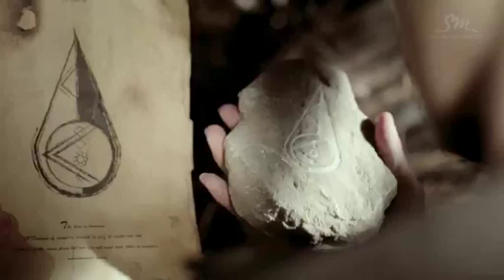Kpop - Why Do We Fall Down (Inspirational)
This was done in a day, and I'm not too happy with it, but I wanted to upload it anyways. This is my first time doing something like this, so let me know what you think =)
Hope you'll enjoy it as much as I enjoyed making it.
And also sorry for the bad quality =(
Happy 2nd birthday to NZ Kpop Fans!!